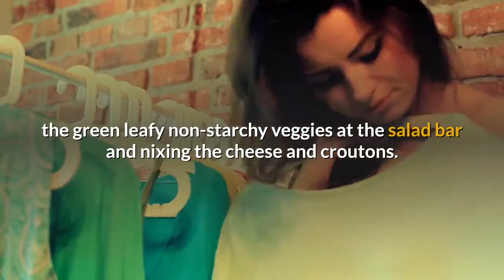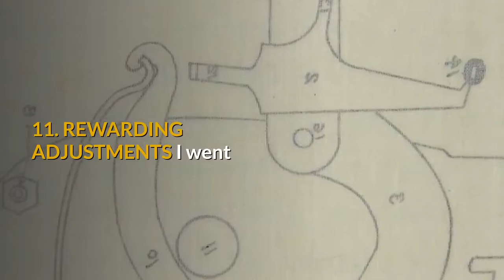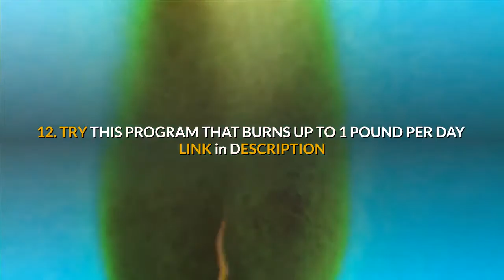19 Reasons Why Losing Weight Rocks